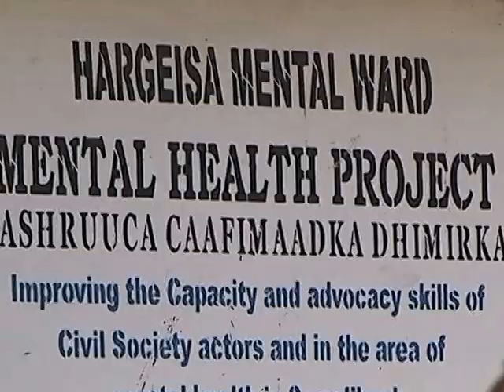BARNAAMIJKA DADKA DHIMIRKA EE DHATARKA HAREGSIA OK